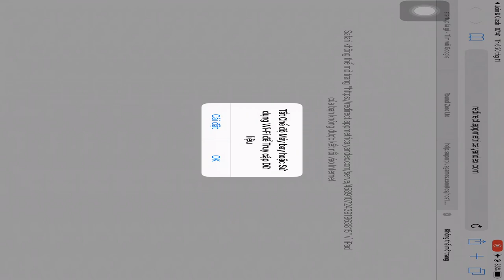Join & Clash - Gameplay Walkthrough Part5 - (iOS, Android)